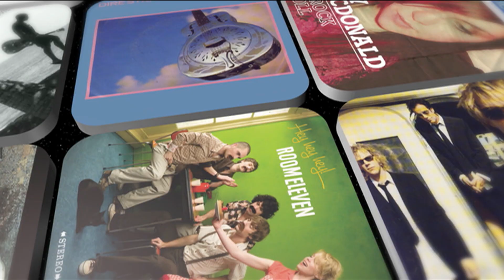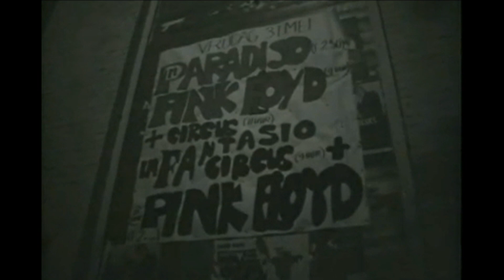Hans Schiffers op zoek naar Pink Floyd